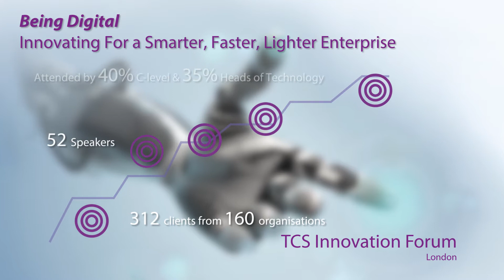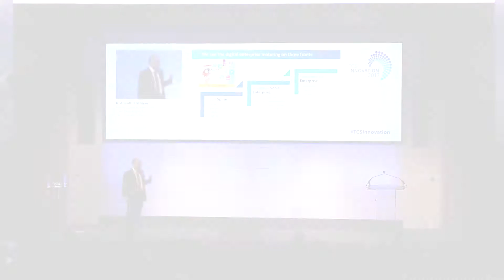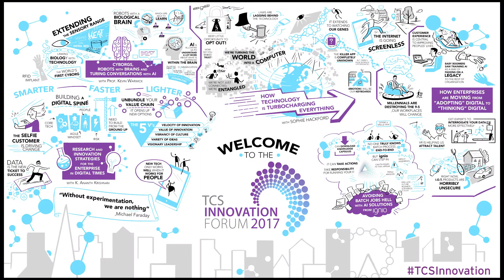UK Innovation Forum 2017 Highlights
Watch the highlights from TCS UK Innovation Forum 2017, which took place in London on 9 May 2017. With a stellar speaker line-up and the latest insights in the use of Artificial Intelligence, advanced analytics and robotics, this year’s edition has reached a milestone in the history of the event.